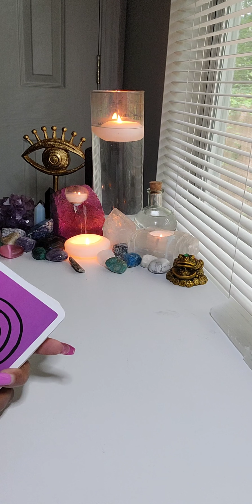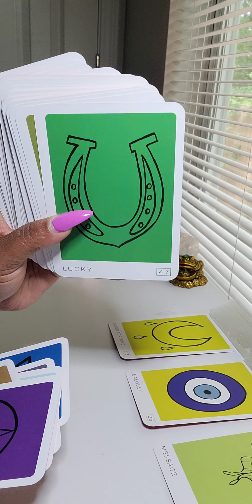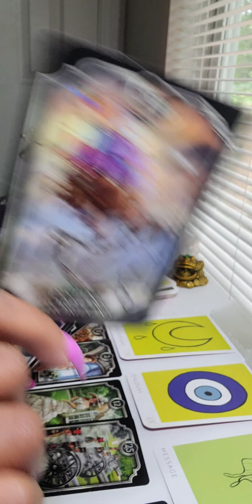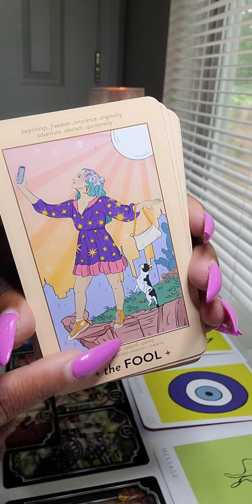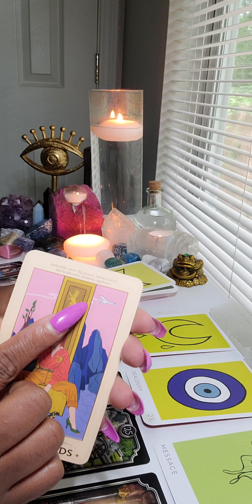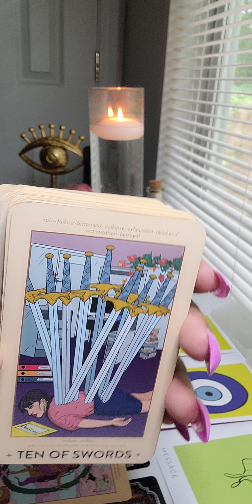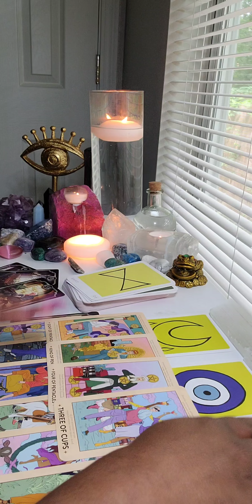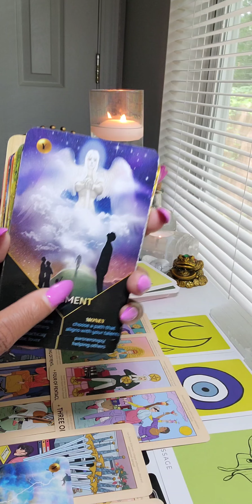You have flew against the wind long enough.. it's time for autopilot.. prosperity is here